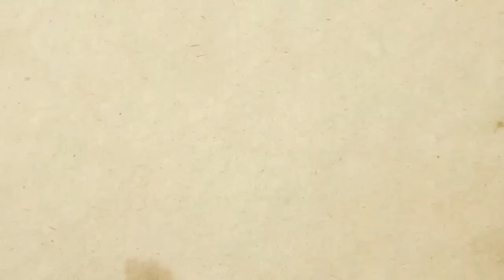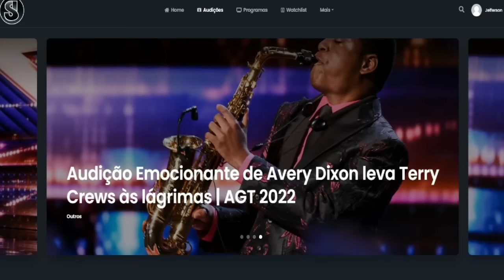🇧🇷 BRASILEIRA Vitoria Bueno participa do Americas Got Talent: All Stars 2023 | EMOCIONANTE!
BAIXE E ASSISTA NO NOSSO APLICATIVO * Assista Gratuitamente no Nosso Site.
-- Ao entrar no Site, Clique no anuncio para liberar o vídeo! -- Gostou do Vídeo ? Ajude nosso canal a continuar com as traduções !